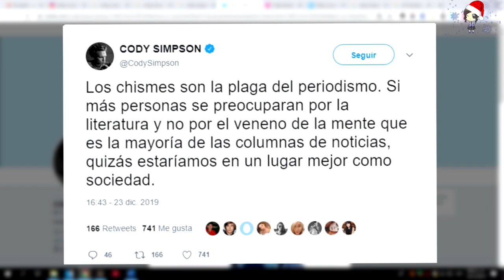Miley Cyrus, ¿Realmente Le Fueron Infiel?